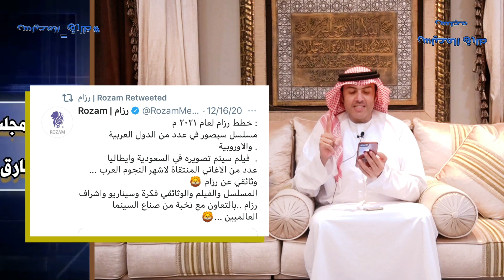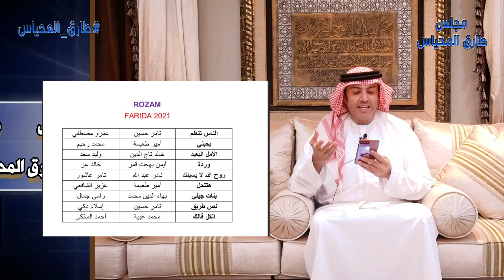مجلس طارق المحياس - فيلم الرعب السعودي تشيلو - انتاج رزام - الحلقة 51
شكرا جزيلا على كرمكم و دعمكم و تشجيعكم لنا
رابط الباي بال :